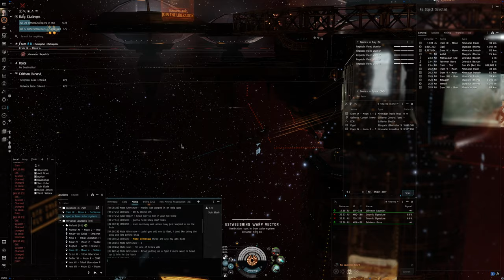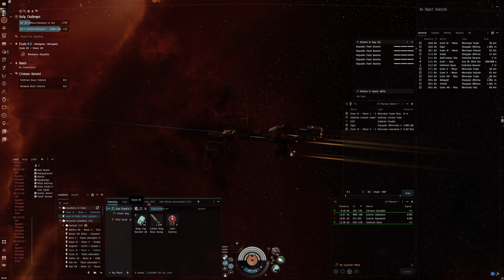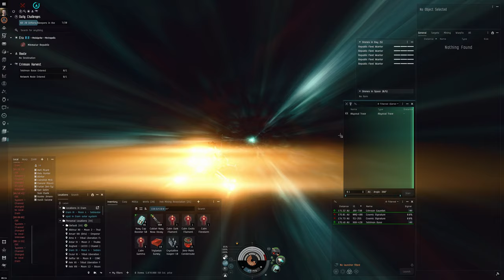Hello World: EVE Online Alpha Experience, Day 438